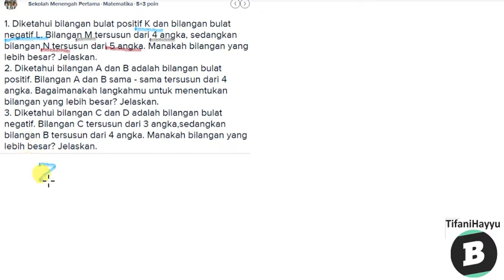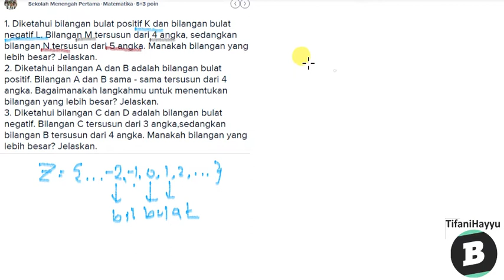Mencari nilai terbesar dengan membandingkan dua biangan bulat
- Bentuk pertanyaan 1. Diketahui bilangan bulat positif K dan bilangan bulat negatif L. Bilangan M tersusun dari 4 angka, sedangkan bilangan N tersusun dari 5 angka. Manakah bilangan yang lebih besar? Jelaskan.
2. Diketahui bilangan A dan B adalah bilangan bulat positif. Bilangan A dan B sama - sama tersusun dari 4 angka. Bagaimanakah langkahmu untuk menentukan bilangan yang lebih besar? Jelaskan.
3. Diketahui bilangan C dan D adalah bilangan bulat negatif. Bilangan C tersusun dari 3 angka,sedangkan bilangan B tersusun dari 4 angka. Manakah bilangan yang lebih besar? Jelaskan. - Lihat pembahasan yang lebih lengkap di Brainly